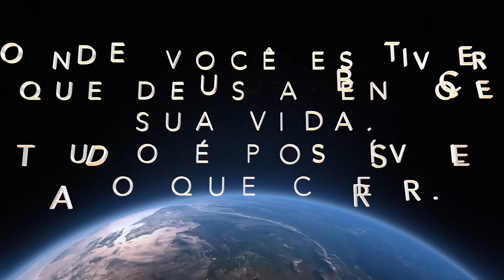Sogrão e sogrinha na lida Camping EP 122